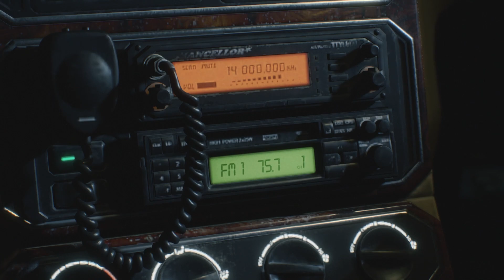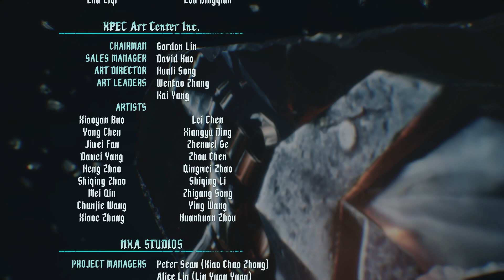Devil May Cry 5 fan plays Devil May Cry 5 for the first time (totally not modded)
I've heard of DMC5 before... Does that qualify as being a fan of it?
I had no idea Genos, Kiryu, Shadow, and many other crazy characters were in this game tho, you guys should have told me.

(P.S. I'm sorry for doing this. I regret everything.)